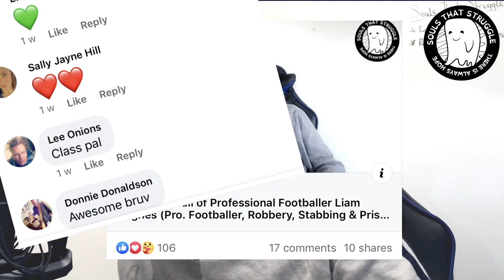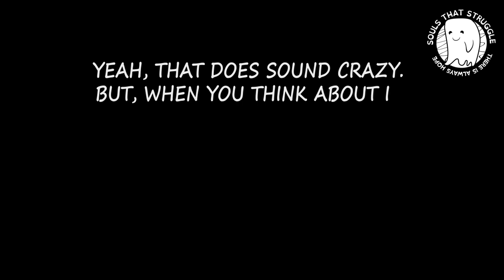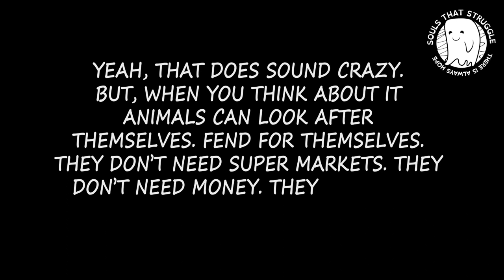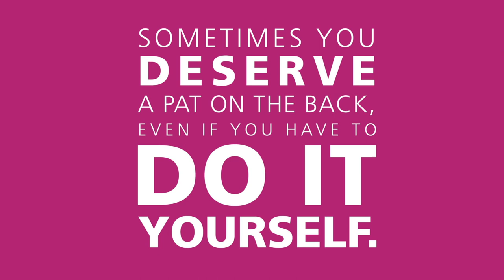Anxiety, Ectopic Heartbeats, Medications and Agoraphobia with Ex-Professional Footballer Liam Hughes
In today’s episode ex-professional footballer Liam talks about how anxiety affected him personally, his experience with anxiety medications, and how he overcame mental illness. He also discusses agoraphobia and how he managed to help his friend (and producer of this show) James. As a bonus treat there’s also a Q/A session with Liam and James discussing tapering, withdrawal, brain zaps and ectopic heartbeats.

Liam has been through professional therapy, took medications, and followed all of the doctors orders. But, he still didn’t feel right in himself. He was aware the medications were masking his real problems.

He eventually came tapered himself off the medications and has felt better ever since. He holds strong views against doctors who are more than willing to over prescribe mental health patients with a plethora of medications. Doctors are not trained to deal with mental health problems.

Since his decision to quit medications his life has improved x10 fold. He is more positive and motivated in life to do something beneficial.

Anxiety can be deliberating to live with. Many people all over the world suffer with anxiety on a daily basis. At times anxiety and panic attacks can cause you to feel like you’re about to die.

Post it on your social media channels to help us reach a wider audience to help others with mental health problems.

Sharing peace, love, and happiness. Remember ... you are never alone.

L. Hughes